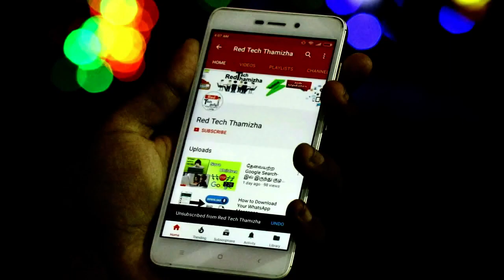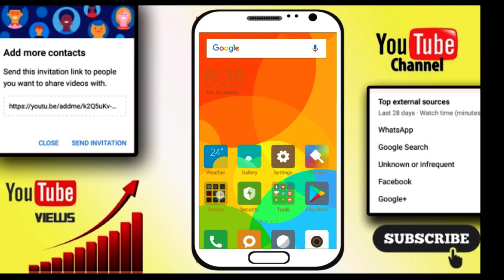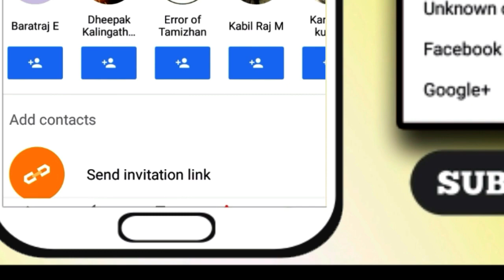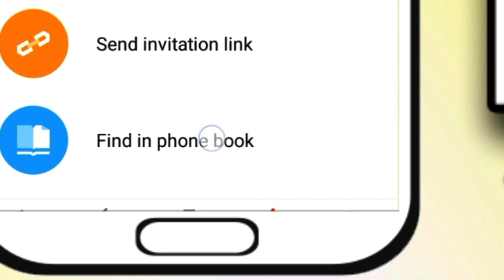How To Add Contacts in Youtube | Tamil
How To Increase Youtube Views in tamil | youtube tutorial tamil

Whatsapp,Facebook,Twitter,Google+  and other websites. Here are the top traffic sources for sources outside of YouTube